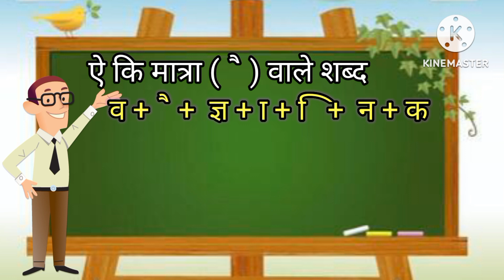Ai ki matra wale shabd/ ऐ की मात्रा वाले शब्द/ ऐ के मात्रा के वाक्य Hindi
Hi दोस्तों R.D...TV Channel में आपका स्वागत है मैं RAVINDRA KUMAR हम इस चैनल में दोस्तों बच्चों से सम्बन्धित अच्छी अच्छी पढ़ने और कार्टून सम्बन्धित एनिमेशन विडियो इस चैनल में लाते रहते है आपलोग हमारे R.D...TV Channel को जल्दी से SUBSCRIBE कर ले ताकि जो विडियो हम अपलोड करे वह आप तक पहुँच सकेI

                                                                                                           धन्यवाद !

Ai Ki Matra Vale Shabd /ऐ की मात्रा वाले शब्द /ऐ की मात्रा पढ़ना लिखना/ऐ के मात्रा के वाक्य hindi